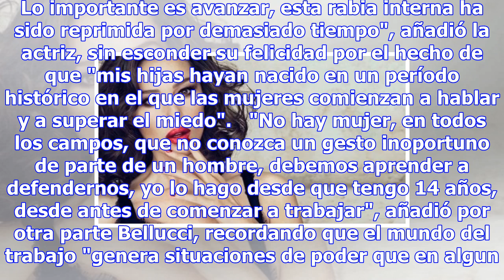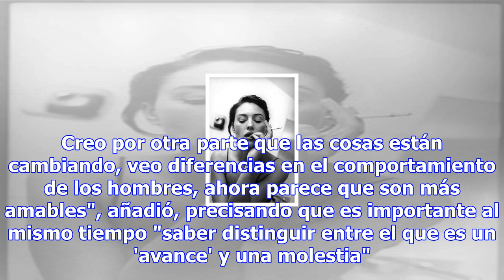Mónica bellucci, "rabia de mujeres es atávica" - espectáculos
Monica Bellucci (foto: ANSA) 21:29, 07 nov•ROMA•Redacción ANSA    (ANSA) - ROMA, 7 NOV - "Por fin la...